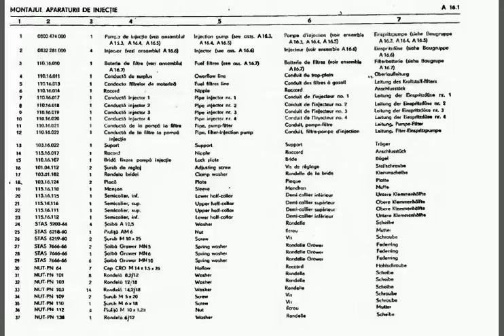UTB 650 parts catalog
UTB Universal 650 spare parts catalogue in PDF format

More spare parts catalogues for sale